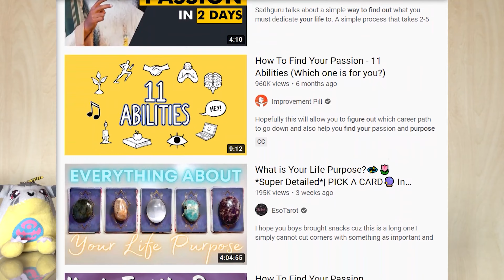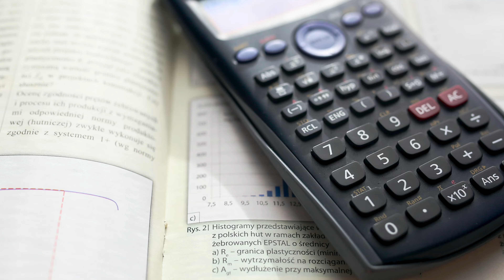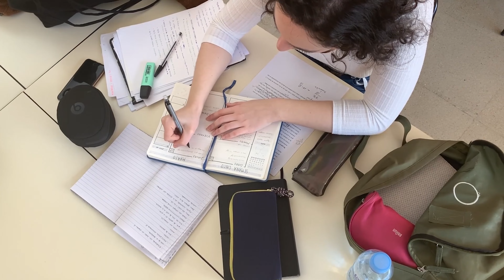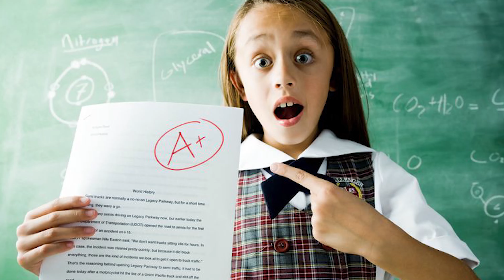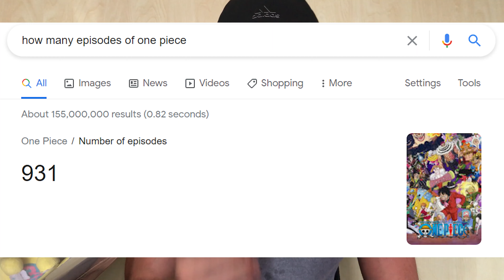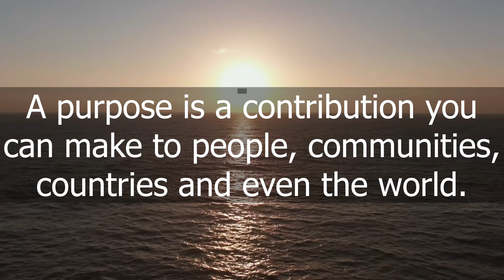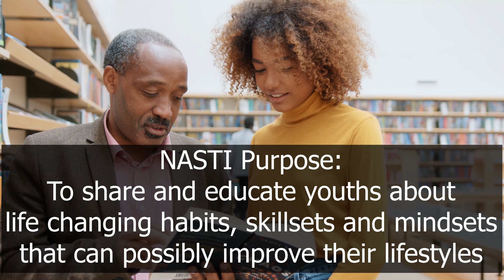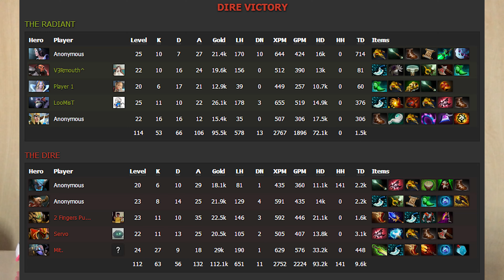Why Do I Need a Purpose in Life - How Does Having a Purpose Help Me (How to Play the Game of Life)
WHY do I need a PURPOSE in life? In this video, I will be sharing whats the point of having a purpose in life and how to find your purpose in life.

Some, if not most, do not know what is the reason for their existence and why they should even try to find out. I have always wondered, "How does having a purpose help me?" I used to think that it doesn't really matter as life is just a game. Why do I need to put in so much effort to play the Game of Life? That was until I found my partial purpose and I would like to share the benefits of having a purpose and how you can take the first step to discover your purpose in life.

Welcome to NASTI Book Review series where I provide my personal insights and reflections after reading Financial Education and Self Development Books! There is abundant information in every single book in the world and I hope to convey a small part of that information to the NASTI Dynasti, to possibly help improve your lifestyles. In the video, I mention the concept of life being an Infinite Game, taking reference from the book, The Infinite Game, by Simon Sinek. With insights from the book, combined with my own experience, I will provide you with a different point of view of what is life. I will explain why and how finding a purpose in life is an essential principle of playing the game of life and provide 3 Tips and Tricks on how to start finding your purpose TODAY.

Here are some videos about how to find your passion and purpose in life! (Yes, most of them are from @Improvement Pill)
I hope that all of you have found this video useful! I look forward to seeing all of you in the next video where I will be covering the first NASTI Skillsets Video about how to start your investing journey! Thank you everyone for your time and always remember, stay NASTI!

Intro and Background Music Soundtrack